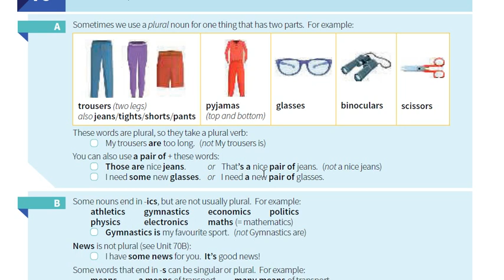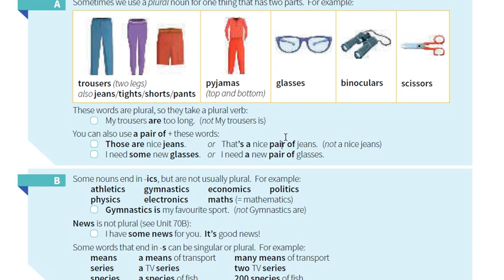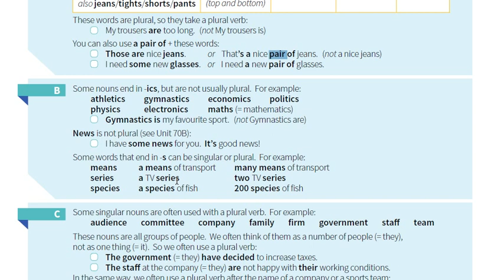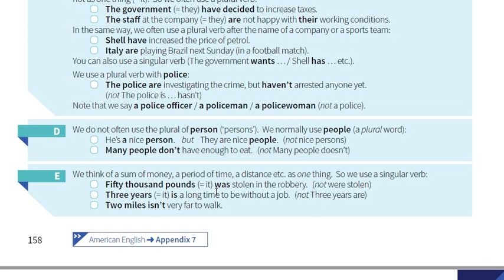اليونت 79 || النحو || المرحلة الاولى || English grammar in use